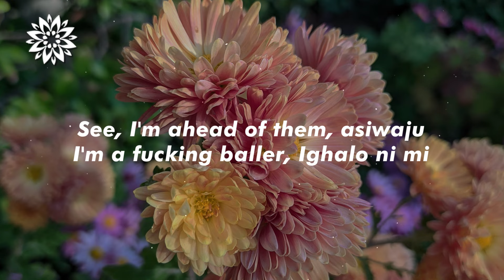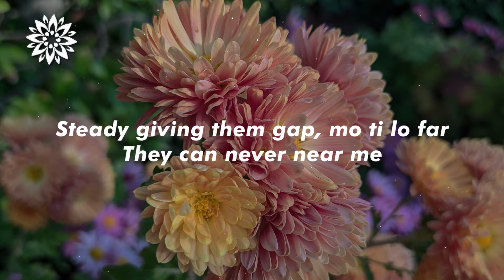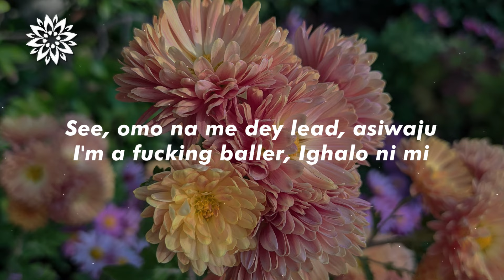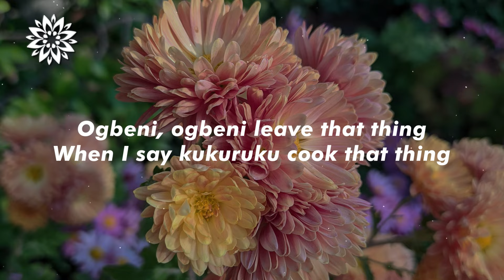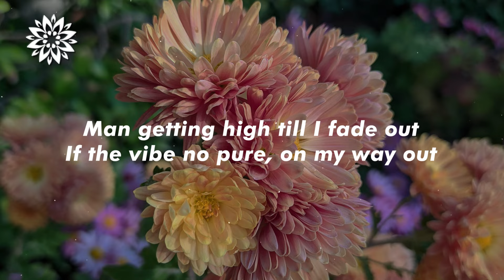Ruger - Asiwaju (Lyrics)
✧ Lyrics:

[Intro]
Cook that thing

[Pre-Chorus]
Man getting high till I fade out
Hullabaloo anytime we step out
You no dey see the mula we don spray out
Ope oh-oh-oh-oh

[Chorus]
Ni'lu mi, you go collect oh

[Verse 1]
Cheers to my friends and clique
When I call, demma all pulling up quick
Strapped up with the guns and the swords and things
Bring hеll to anybody wey try test me
I'm your daddy, I'm your unclе, I'm your popsy
Bredda see
Steady giving them gap, mo ti lo far
They can never near me
As my lover, lover, just go
Sweet boy for life, they don't know
Everyday we dey run am on code
You suppose to know how the thing go

[Pre-Chorus]
Ope oh-oh-oh-oh

[Verse 2]
Omo, na different steeze
Man too wise, I no fit loose that cheese
When I say kukuruku cook that thing
Who dey check?, who dey check am?
Oya look that thing
I don't if you get it on a top rating
We no dey do the same thing, hmm, hmm
No go reason me less, omo, you go chop crapping
I do it diligently, won le mi
Won le ba mi

[Outro]
Ope oh-oh-oh-oh
Ope oh-oh-oh-oh